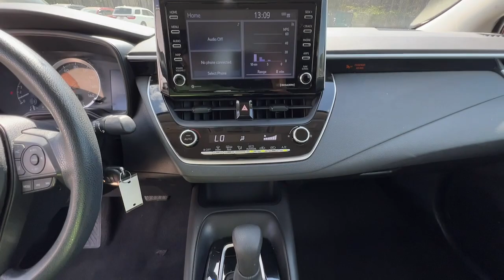2021 Toyota Corolla Griffin, Covington, Newnan, Thomaston, Macon, GA U33822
Barcelona Red Metallic Used 2021 Toyota Corolla LE available in Griffin, Georgia at Cronic Chrysler Dodge Jeep Ram. Servicing the Covington, Newnan, Thomaston, Macon, GA area.